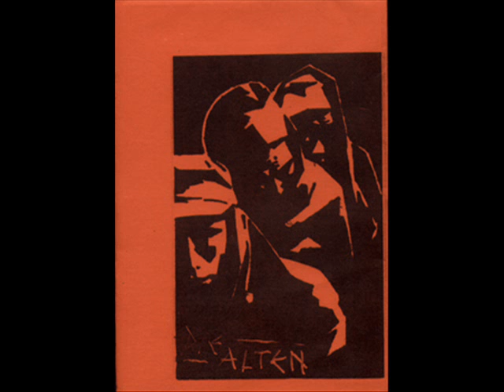Die Alten: Mitternacht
Die Alten (Reutlingen): German New Wave from 1983